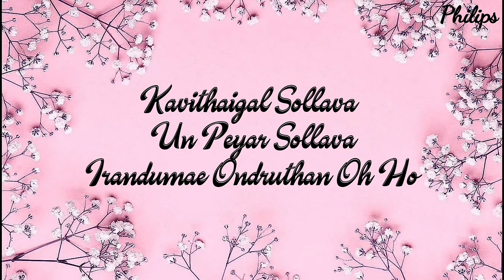kavithaigal Sollava | Whatsapp status Tamil | Philips